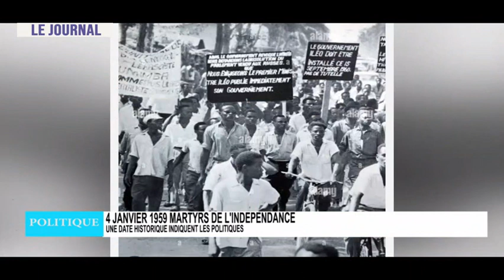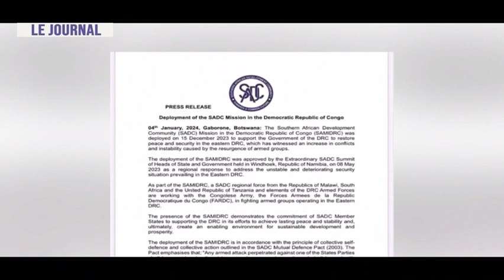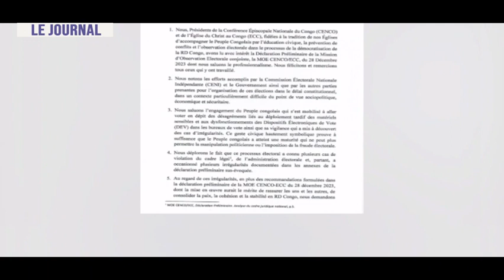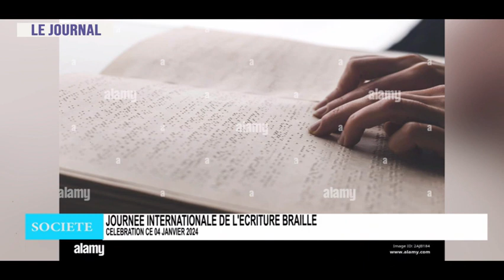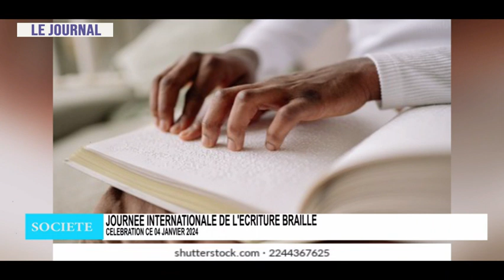JOURNAL TELEVISE DU 04 JANVIER 2024